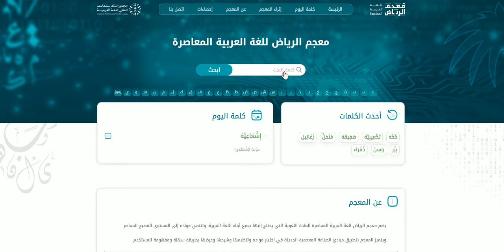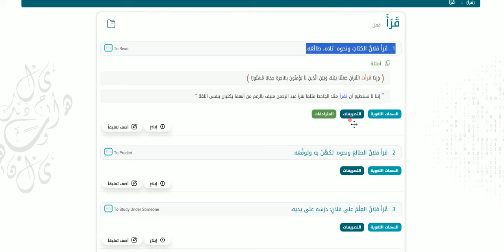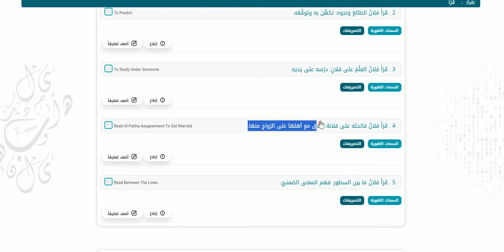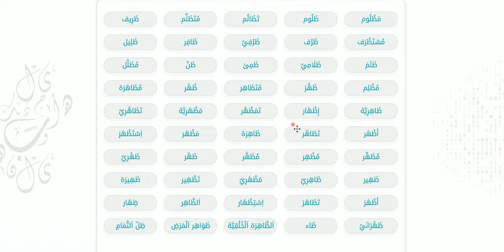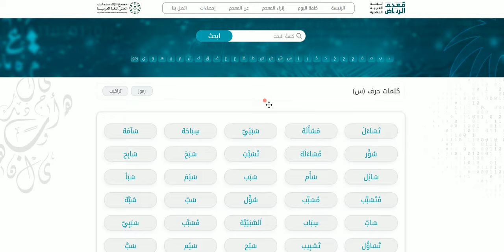Modern Arapça Sözlüğü: معجم الرياض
Modern Arapça Sözlüğü: معجم الرياض, Eyyüp Tuncer Rehnüma